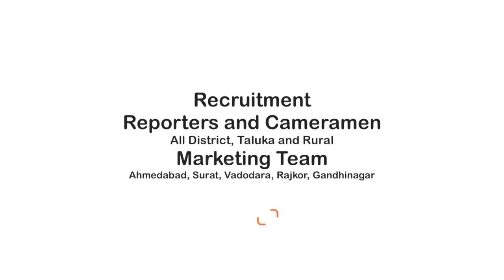Rahul gandhi Case ને લઇ શું બોલ્યા..? Bjp પ્રદેશ ઉપાધ્યક્ષ gordhan zadafia press conference| Dpnews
Rahul gandhi Case ને લઇ શું બોલ્યા..?  Bjp પ્રદેશ ઉપાધ્યક્ષ ગોરધનભાઈ ઝડફિયા press conference| Dpnews
Bjp પ્રદેશ ઉપાધ્યક્ષ ગોરધનભાઈ ઝડફિયા & પ્રદેશ મુખ્ય પ્રવક્તા યમલભાઈ વ્યાસ press conference | Dpnews
About Video: પ્રદેશ ઉપાધ્યક્ષ શ્રી ગોરધનભાઈ ઝડફિયા તેમજ પ્રદેશના મુખ્ય પ્રવક્તા શ્રી યમલભાઈ વ્યાસનું પત્રકાર પરિષદને સંબોધન